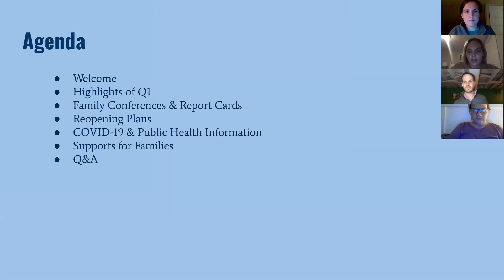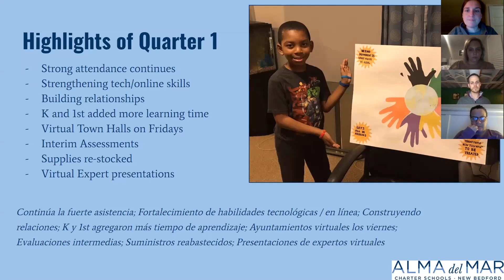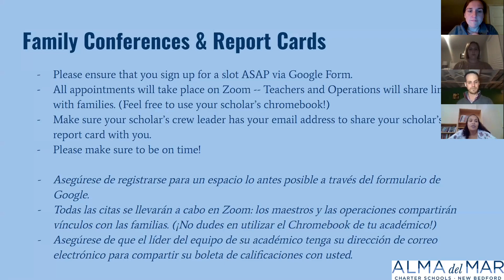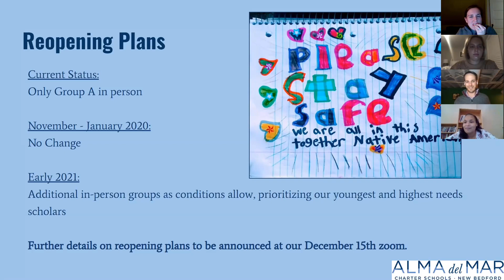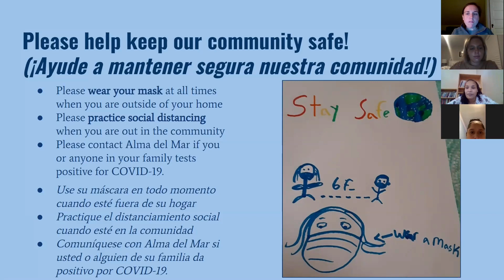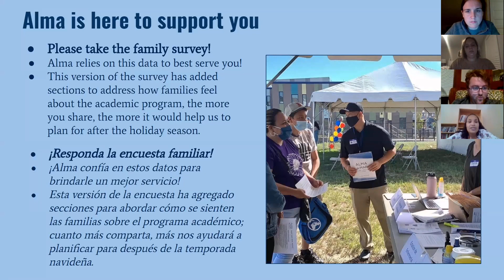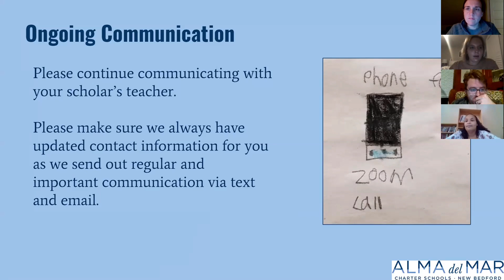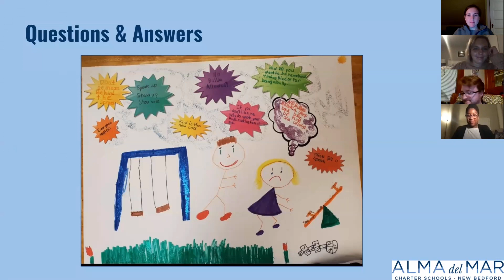Alma Family Zoom Meeting on Nov. 17